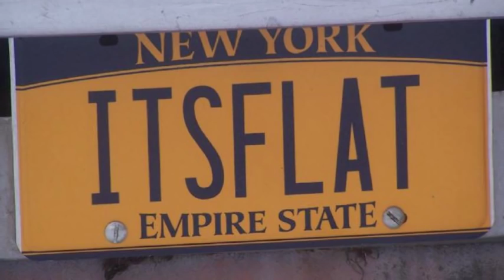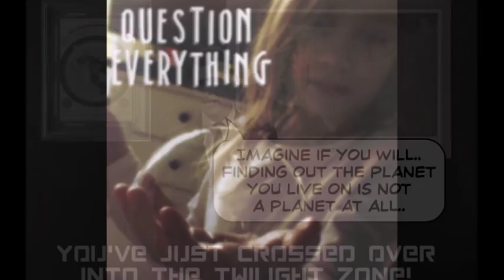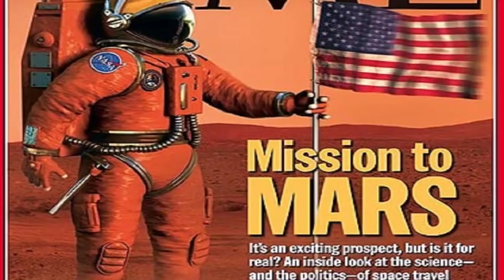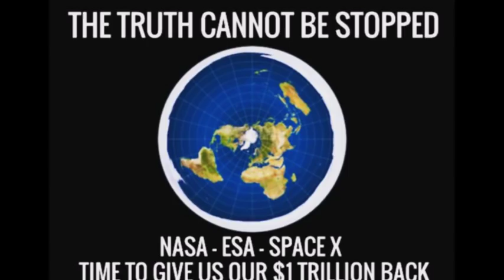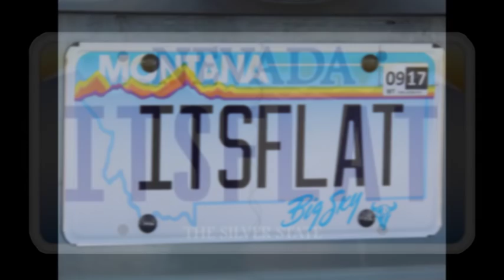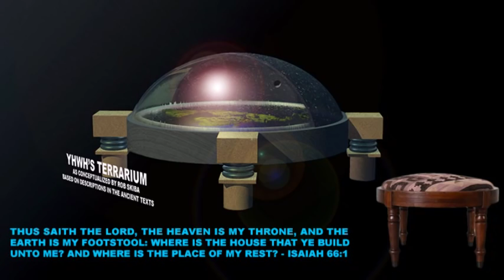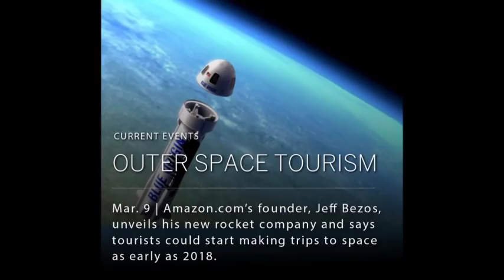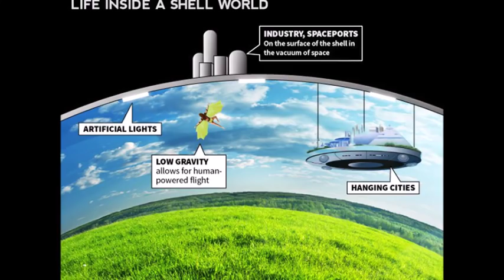Flat Earth Q&A Emails 16 - Mark Sargent ✅